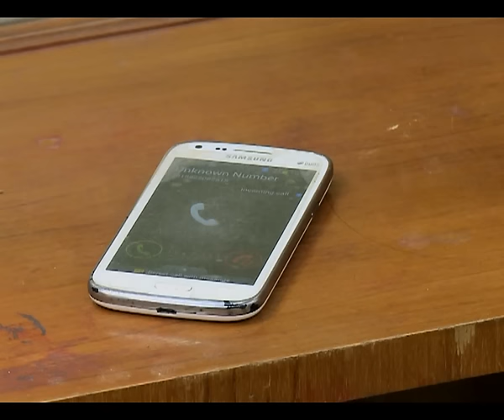Moromor Anuradha Omnibus 13th sep Part3